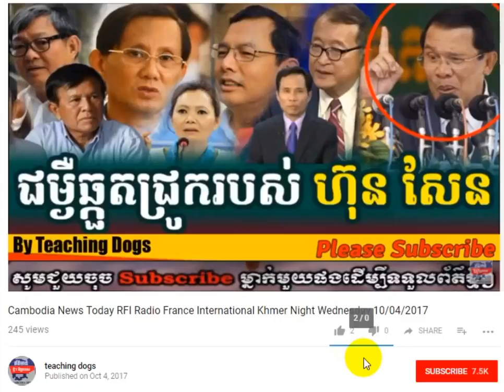Cambodia Hot News: VOD Voice of Democracy Radio Khmer Afternoon Tuesday 10/17/2017